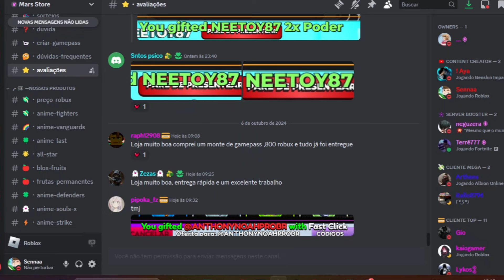CORRE! PREPARANDO MEU TIME O MAIS FORTE QUE EU CONSEGUIR PARA A PROXIMA UPDATE DO ANIME REVOLUTION X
Fala rapaziada, hoje vamos está testando pela primeira vez o Anime Revolution X, um jogo super divertido e viciante que você poderá jogar e se divertir com seus amigos. Um novo simulador que está bom demais e que todos precisando jogar e se divertir.

Fala rapaziada, hoje venho falar da Mars Store, nossa patrocinadora da vez. Mars Store é uma lojinha personalizada de venda de Robux e Gamepass em diversos jogos, no qual conta com um preço super acessível e garantia de entrega, além de contar com diversas avaliações. Não perca tempo e venha comprar com a melhor loja do BRASIL.

🎮 Playstation: ySennaa
🎮 Nick no Roblox: ySenaaa

CÓDIGOS:
Release
srryshutdown
1700plr
500likes
1klikes
bugfixes
HALLOWEEN
srryshutdowns
5kplayers
midaodaempada
midaodosuco
midaodotaicondor
midaodopastel
2klikes
srrydelay
srryping
srryshut2
3klikes
4klikes
midaodopapelao
upd1
25kmembers
srrydelay2
spooky2